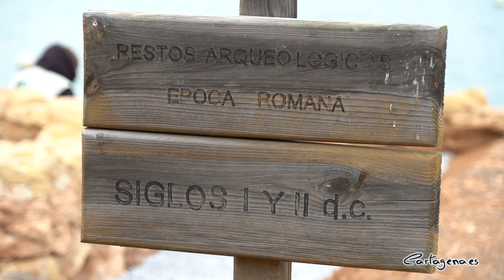A punto de finalizar los trabajos para poner en valor el yacimiento de Los Baños de la Marrana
El conjunto formado por el yacimiento arqueológico de Los Tinteros y Los Baños de La Marrana es uno de los elementos más singulares e identificativos de Isla Plana y, muy pronto, se podrá contemplar gracias a los trabajos que está llevando a cabo la Concejalía de Patrimonio Arqueológico, que dirige la vicealcaldesa, Ana Belén Castejón.

A pesar de que la propiedad de este espacio, declarado Bien de Interés Cultural el 27 de agosto de 2004, corresponde al Ministerio para la Transición Ecológica y Reto Demográfico del Gobierno de España, entre dicho organismo y el Ayuntamiento de Cartagena se estableció un convenio que conlleva la obligación de mantenimiento y conservación por parte del Consistorio.

En este sentido, la Dirección General de Patrimonio Cultural de la Comunidad Autónoma instó al Ayuntamiento de Cartagena a elaborar un protocolo de Conservación y Mantenimiento del conjunto que contempla la limpieza periódica de la zona, el mantenimiento de los restos y la eliminación de la vegetación, sin producir daños.

La vicealcaldesa ha visitado este conjunto arqueológico para comprobar el rápido avance de los trabajos que se están llevado a cabo para poner en valor este yacimiento, en el que Patrimonio Arqueológico ha invertido 20.353,86 euros.

En lo que respecta Los Tinteros, se trata de un establecimiento costero, interpretado como una factoría de salazones, de la que se conservan varias salas de trabajo, así como piletas relacionadas con el secado y salado de pescado.

Se encuentra junto a la costa, en un enclave rocoso, ligeramente sobrelevado, que le confiere una mayor seguridad ante las vicisitudes climáticas propias del entorno.

“Los trabajos de conservación y restauración consisten en un análisis pormenorizado de las estructuras. Para ello han empleado un tratamiento adecuado para un entorno salino como el que nos encontramos y que incluye la limpieza y retirada de sales, la reposición de mampostería donde se había perdido, así como la consolidación de morteros con fábricas de argamasa de cal, con lo que se asegura su perdurabilidad y exigen escaso mantenimiento”, ha afirmado Castejón.

De igual modo, se han repuesto las protecciones sobre los niveles arqueológicos, marcando con gravas de distinta tonalidad los niveles de suelo, lo que ayuda a la comprensión del conjunto arqueológico.

También se ha retirado toda la vegetación que estaba alterando los restos y se han realizado los tratamientos oportunos para evitar su enraizamiento y pronto crecimiento, siempre respetando los condicionantes medioambientales.

En lo que se refiere a los Baños de La Marrana, corresponden a un popular complejo termal cuyo origen se remonta al siglo XIX y que está asociado a un pequeño manantial al que se le adscriben propiedades curativas.

Se trata de un edificio muy simple, de una sola nave, con una sucesión de bañeras, que parte de una composición inicial más sencilla, entorno a una gran pileta relacionada con la afloración de aguas termales.

En este complejo, articulado en tres dependencias, se ha realizado la limpieza del interior, se han cerrado las ventanas expoliadas y se han actualizado los cierres.

Tal y como ha indicado la vicealcaldesa, “al mismo tiempo, se está trabajando en el diseño y elaboración de varios paneles explicativos, en español e inglés, que facilitarán la comprensión de este BIC. Nuestro objetivo es dejarlo todo preparado para el uso y disfrute de aquellos visitantes que se quieran acercar a conocer el lugar de forma libre”.

Esta intervención de puesta a punto del conjunto, conlleva la actualización del protocolo de mantenimiento y conservación del yacimiento, que ha de asegurar que este lugar tan emblemático de la costa oeste de nuestro municipio, se mantenga en perfectas condiciones.

“Ya de cara a la primavera, coincidiendo con el buen tiempo, el Ayuntamiento tiene previsto programar una serie de visitas guiadas al conjunto, con la intención de dar a conocer nuestro rico legado patrimonial, en este caso, relacionado con nuestros valores esenciales como son el mar, la pesca y la salud de nuestras aguas”, ha concluido Castejón.